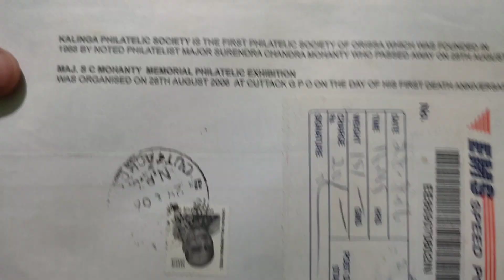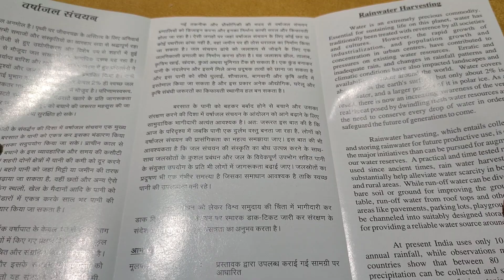Extremely Rare Special Cover of Odisha || Major S.C Mohanty Memorial Philatelic Exhibition